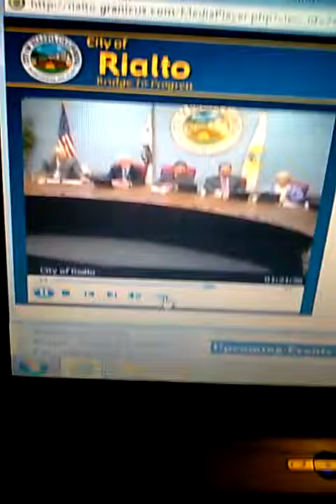Speakin ouT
Fighting for our Rights and safety